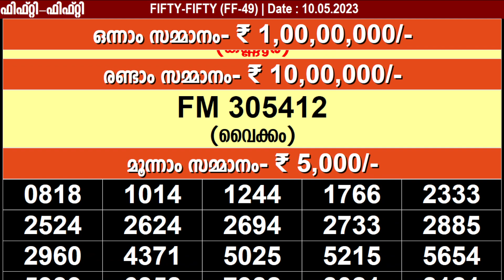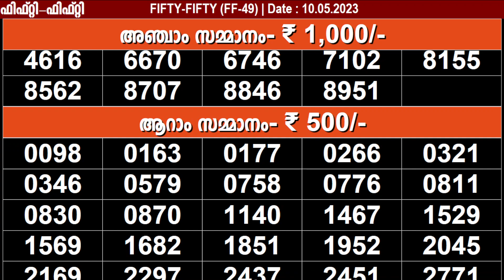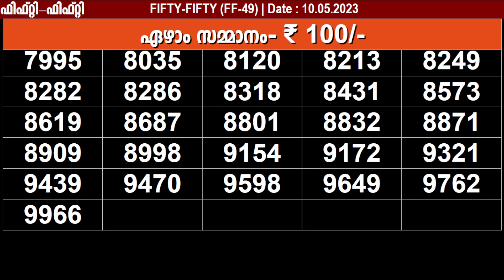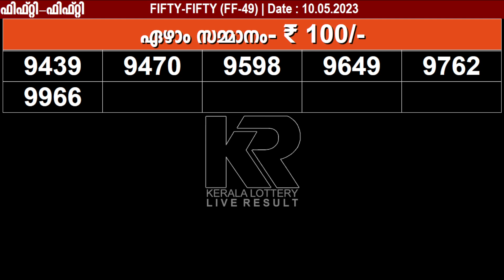KERALA LOTTERY FIFTY-FIFTY FF-49 |LIVE LOTTERY RESULT TODAY 10/05/2023